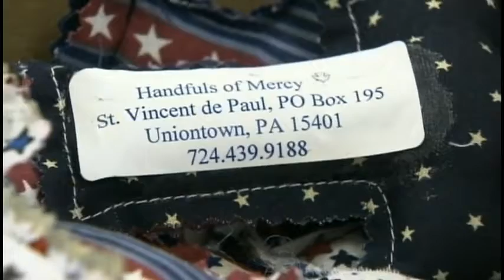Uniontown "Handfuls of Mercy" Ep 6